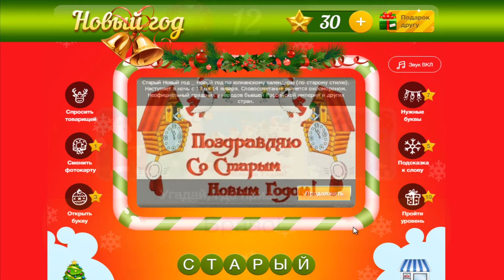Новый год 2016 Как пройти 12 уровень в игре новый год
Детские игры для мальчиков
Новый год 2016 ответы на уровень игры новый год

Теперь и Вы знаете - как пройти уровень в игре "НОВЫЙ ГОД" в одноклассниках или вконтакте.